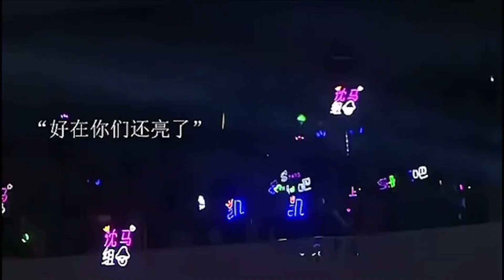从军艺校草到票房第一，沈腾为何永远选马丽#娱评乐子人期中考